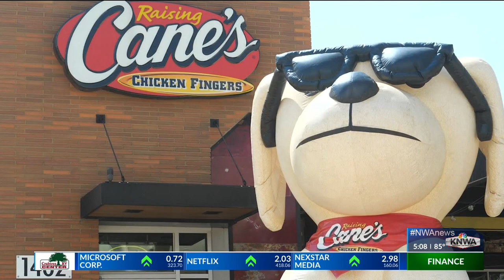Centerton police fundraising with Raising Cane's